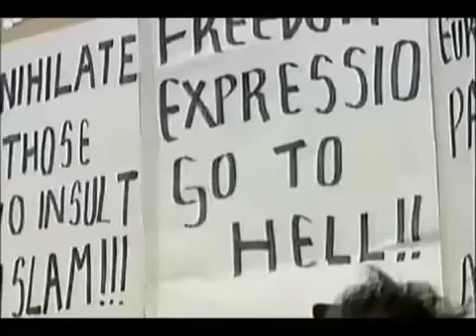UK: Islam is Peace and Facism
Which type of free speech is allowed?
Is it okay to wear a plackard in the streets inciting others to cut people's heads off?
Is it okay to criticize via political cartoons or through the use of humor  the brutality of a radical faction who uses religion to justify violence and terror? Is it okay to use humor in a cartoon to bring out the irony that (Islamist radical) Muslims want free speech to promote violence in the name of Allah but demand any speech that insults their values be outlawed.